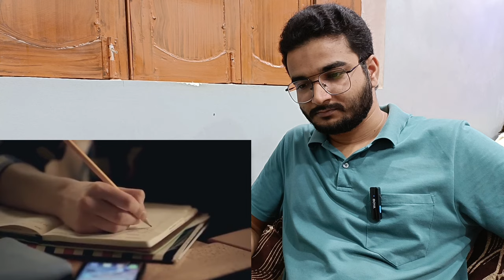Indian Billionaire Vs Pakistani Billionaire Reaction By Kaif Ahmad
Indian Billionaire Vs Pakistani Billionaire Reaction
indian arabpati vs pakistani arabpati Reaction video
Indian rich vs pakistani rich Life style video reaction by kaif ahmad
indian billionaire vs pakistani billionaire life style reaction video
ambani adani pakistani billionaire life style reaction video
kaif ahmad reaction video
kaif ki duniya reaction video on indian billionaire vs pakistani billionaire
shahid khan mansha pasha life style reaction video